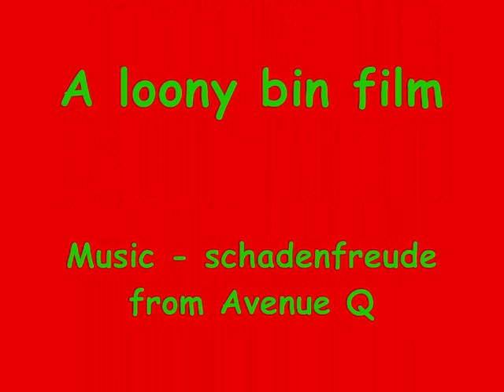schadenfreude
A Loony Bin film, made my Minda Pictures.